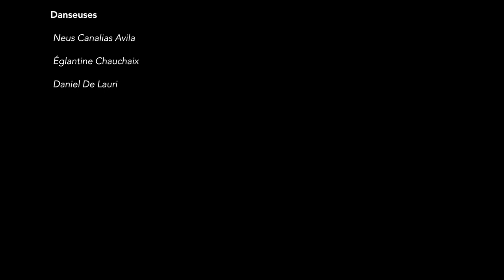SoundGraphy de Mehdi Farajpour (2019)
SoundGraphy by Mehdi Farajpour is a new experiment with Movement reactive Sound Sensors.

Performers: Neus Canarias Avila, Églantine Chauchaix & Daniela De Lauri (Tabea Wittulsky)

SoundGraphy as a performance is visually inspired by an ancient Iranian theatrical form called Ta'zieh which is indeed a storytelling form mainly focused on the religious stories from early years of Islam. It is basically performed by non-professional male performers.

Produced by ORIANTHEATRE Dance Company with the support of Birmingham Dance Network in frame of Birmingham International Dance festival (UK).

Performed at Vivid projects (UK) on the 10 June 2018 and at Theatre de l'Oulle (Avignon, France) on the 16 Jan 2019.